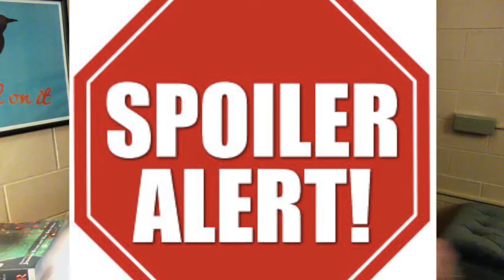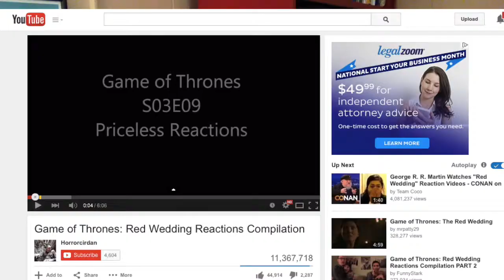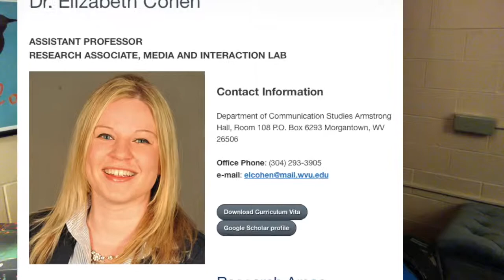Research on Story Spoilers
This video is about one of Dr. Cohen's research projects.